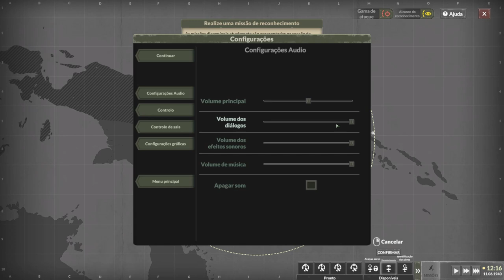Aircraft Carrier Survival🌊🚢 Depara com as crueldades da guerra !!!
Quando a dureza do mar se depara com as crueldades da guerra, surge um desafio à perseverança. Bem-vindo ao Aircraft Carrier Survival, um jogo de estratégia ambientado no Teatro do Pacífico da Segunda Guerra Mundial, onde suas proezas como comandante decidem o destino de um gigante naval.

TÍTULO: Aircraft Carrier Survival
GÊNERO: Ação, Indie, Estratégia
DESENVOLVEDOR: Creative Storm Entertainment, Gambit Games Studio
DISTRIBUIDORA: CreativeForge Games
SÉRIE: CreativeForge Games
DATA DE LANÇAMENTO: 20/abr./2022

MÍNIMOS:
SO: windows 7,8 10
Processador: Intel Core i3-2100 / AMD Phenom II X4 965
Memória: 4 GB de RAM
Placa de vídeo: GeForce GTX 550 Ti / Intel HD 620
DirectX: Versão 10
Armazenamento: 10 GB de espaço disponível

RECOMENDADOS:
SO: Windows 10
Processador: Intel Core i5-4670K / AMD FX-8320 or equivalent
Placa de vídeo: GeForce GTX 960 / Radeon R9 290X
DirectX: Versão 10